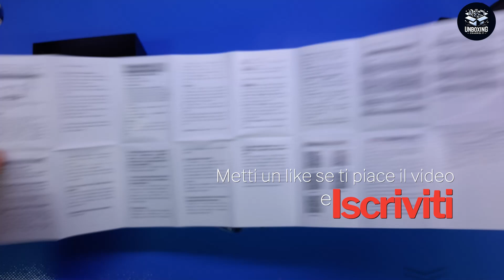Body Camera, Body Cam da 3000mAh con Visione Notturna IR, Videocamera 1296P Hoestr 59GB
Decisamente interessante per quello che costa!

Il prodotto lo potete trovare ed acquistare qui

Recensione:
Premetto che uso regolarmente Action Cam per le mie gite in MTB ed in moto e che normalmente mi rivolgo a modelli di fascia decisamente più alta, però quando ho visto questo particolare modello che non è proprio una Action CAM ma una Body CAM non ho resistito alla tentazione di provarla.
Inizio partendo dal prezzo che attualmente è di circa 49 euro valore decisamente basso per quello che offre.
Come potete vedere nel video, la telecamera nasce più che altro per riprese a "corpo" ed infatti è dotata di una clip per agganciarla principalmente ad una giacca/camicia ma non disdegna neppure l'installazione su una bicicletta (ma attenzione a non farla cadere troppo spesso visto che non è progettata per subire urti!).
A parte la dotazione (comunque di buona qualità) quello che mi ha colpito è la presenza di un obiettivo che può essere ruotato di 180 gradi così da poterla orientare a piacere.
Il display purtroppo non è di tipo touch e questo richiede di apprendere l'uso dei pulsanti laterali, sicuramente menu intuitivi di una interfaccia touch screen.
Lato fotografie, il sensore sembra in grado di scattare foto con la risoluzione di 40 megapixel ma penso siano ottenute tramite interpolazione anche se alla fine restituisce immagini di buona qualità, diciamo al pari di uno smartphone di fascia media, soffrendo purtroppo nelle basse luci dove il rumore digitale si fa vedere...
Lato video invece le cose migliorano sensibilmente, non fa miracoli ma offre buone prestazioni, il formato 1080P pur non essendo paragonabile a quello che si ottiene con una telecamera di fascia più alta resta comunque utilizzabile (forse leggermente grandangolare) ma stiamo pur sempre parlando di un dispositivo che costa 50 euro!
Secondo me, per quello che costa è sicuramente una buona soluzione per chi si vuole avvicinare al mondo delle Body CAM e non vuole spendere cifre impegnative senza rinunciare ad una buona qualità delle riprese.

Unboxing di Body Camera, Body Cam da 3000mAh con Visione Notturna IR, Videocamera 1296P Hoestr 59GB
Grazie.